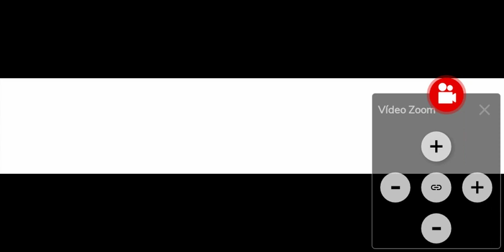White Screen Widescreen Vs Fullscreen